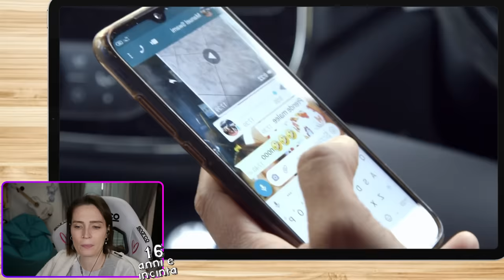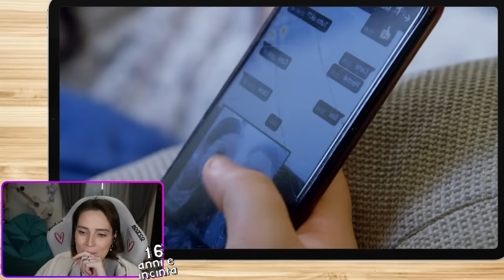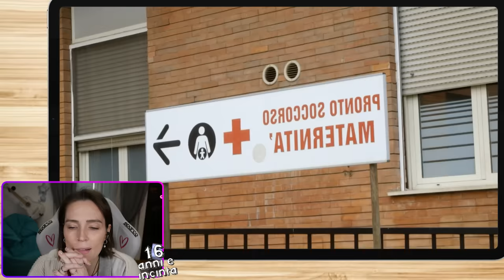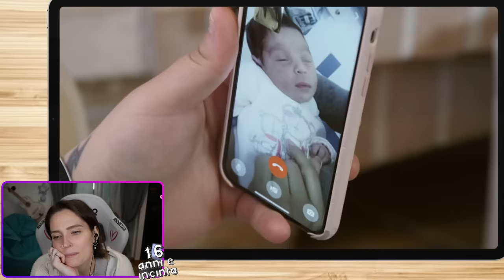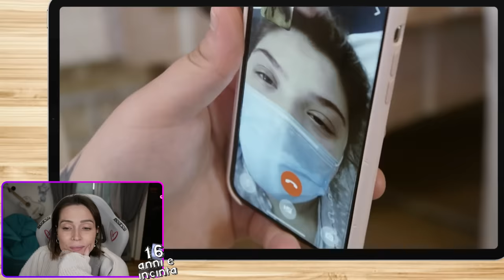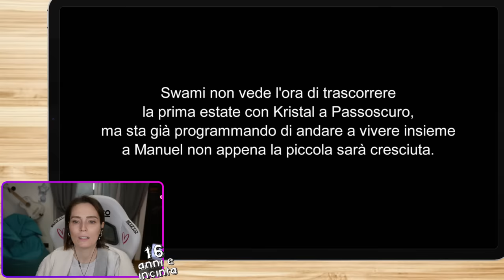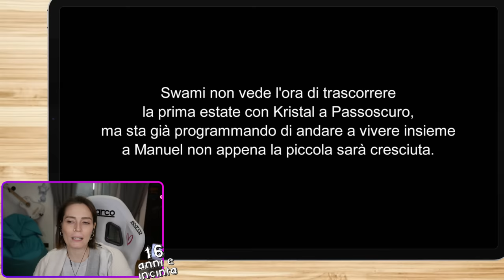Il parto di SWAMI! Nasce Kristal! 🎀 Reaction 16 anni e incinta - parte 2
seconda parte della reaction di 16 e incinta! Swami, nasce Kristal!
👕 LE MIE MAGLIE E FELPE!! - le uniche ORIGINALI.